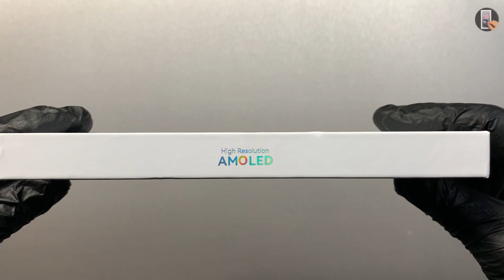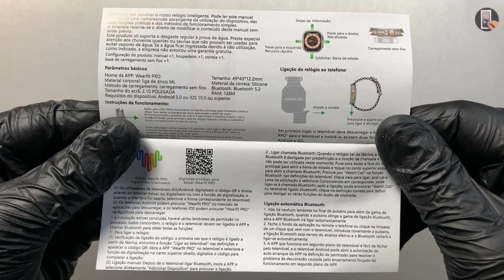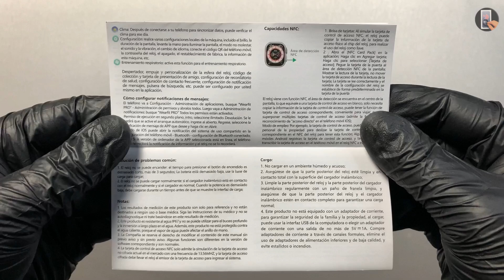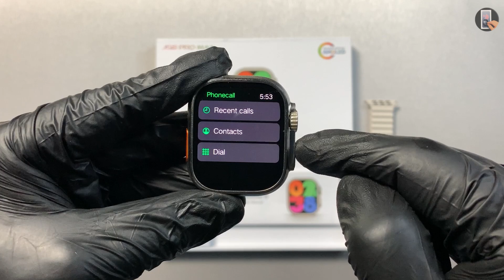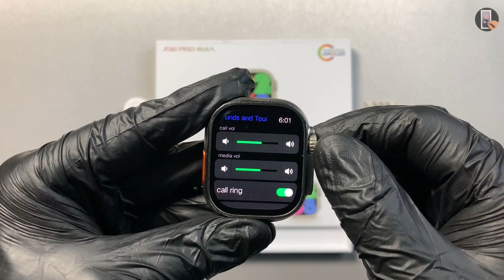JS8 Pro Max 2nd AMOLED Unboxing Sport SmartWatch (HK8 Pro Max 2nd System & Emoticons) - ASMR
Today I will be unboxing and Review the JS8 Pro Max Ultra 2nd Generation (better than Hello Watch 3 and HK8 Pro Max 2nd Gen?). I hope you enjoy!

00:00 Unboxing JS8 Pro Max 2
03:18 Review JS Pro Max 2
04:17 Test Amazing JS8 Pro Max Ultra 2nd Gen
13:03 Outro